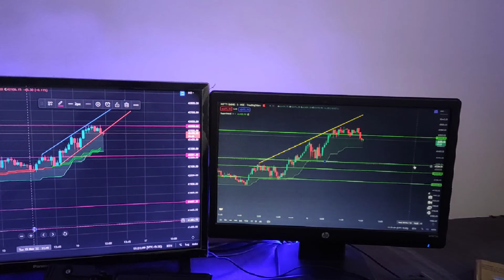Share market Short video editing Banknifty Trading with experience